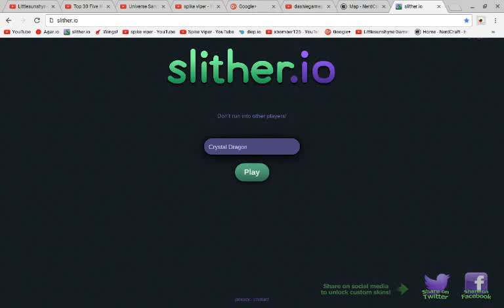Not good at this... |Slither.io # 2